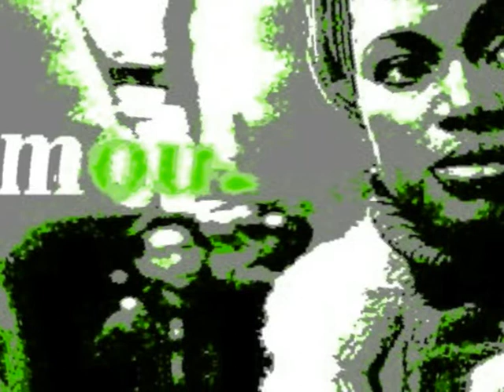Oumou Sangare - Mogo Te Diya Bee Ye (Jose Marquez RMX)